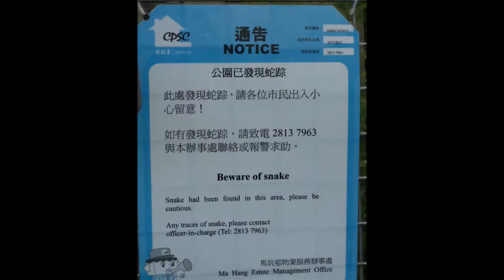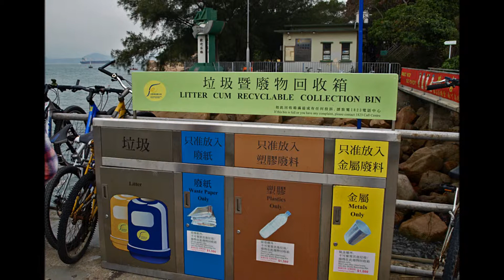Hong Kong 2012